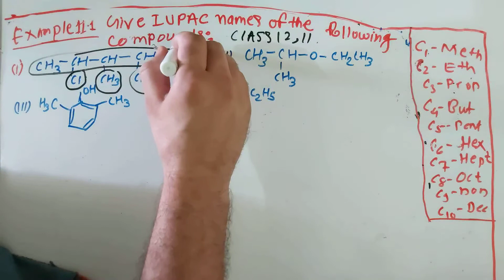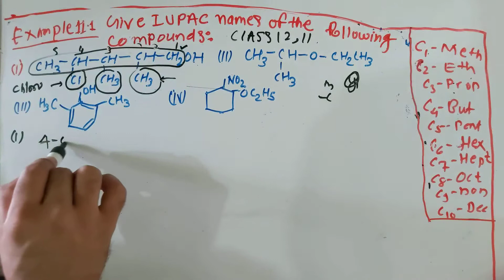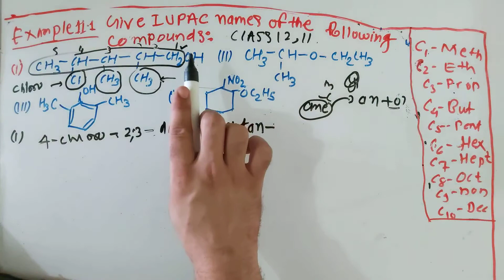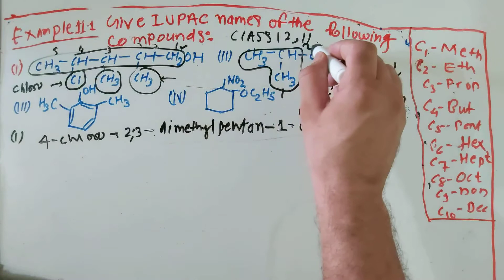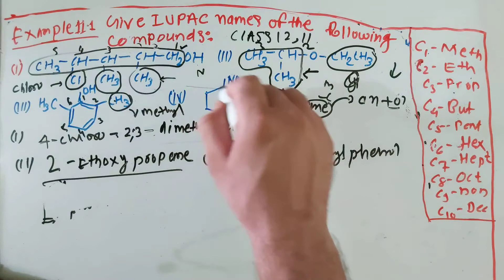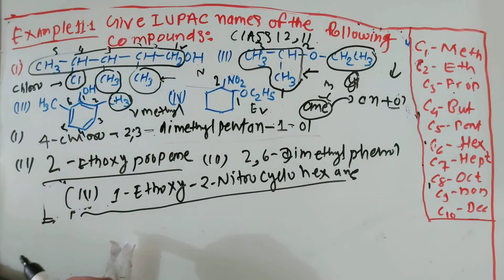class 12 chemistry - Example 11.1 - give IUPAC names of following (In Hindi) | Organic Nomenclature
NCERT solutions for class 12 chemistry in Hindi.
Video is useful for Hindi medium students.
Question: Give IPC names of following compounds:
Unit 11 alcohols phenols and ethers solution

Iupac Nomenclature Videos
Video 1
Video 2

Video 3

Video 4

Video 5

Video 6

Video 7

Video 8

Video 9

Video 10

Video 11

Video 12

Video 13

Video 15

Video 16

Video 17

Video 18

Video 19

Video 20

Video 21

Video 22

Video 23

Video 24

Video 25